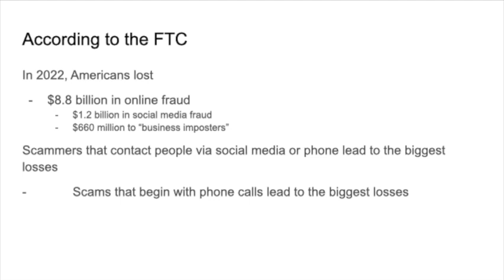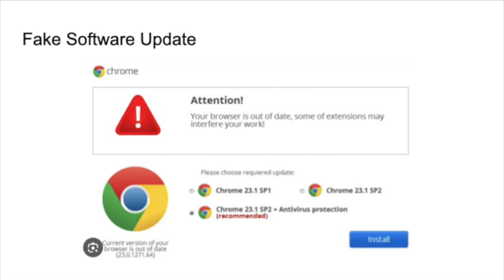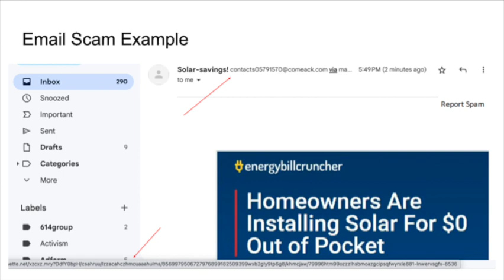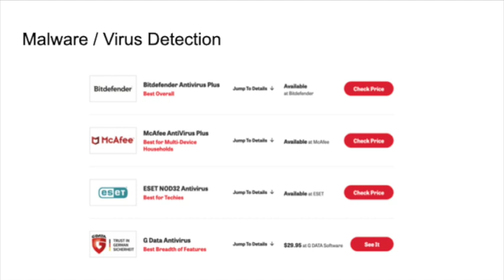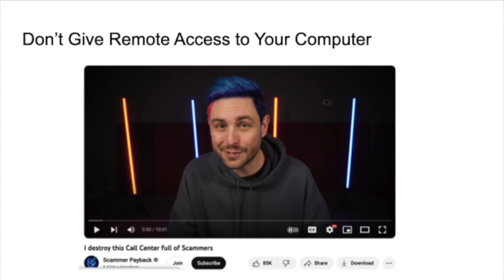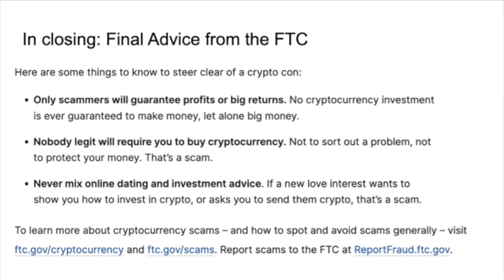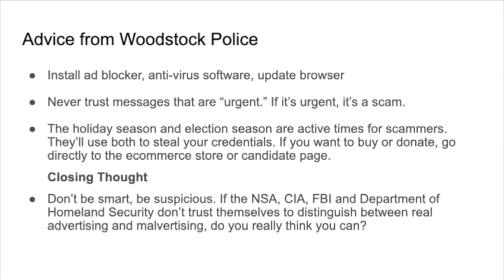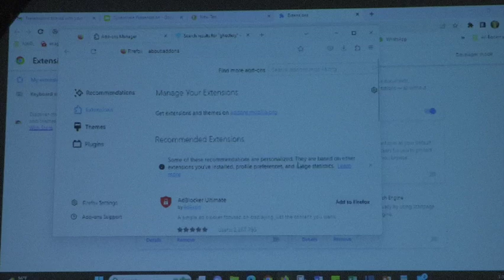NWPL: Cybercrime Prevention with Woodstock Police Chief Joe Swanson